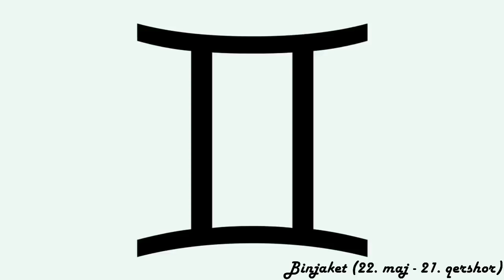Horoskopi ditor - (E Mërkurë - 11 Mars 2020)